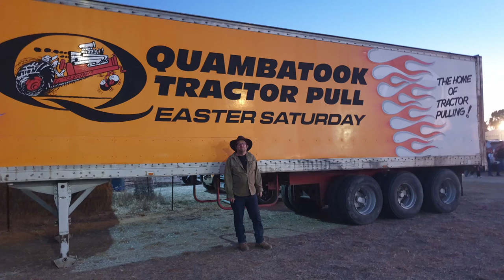Quambatook Tractor Pull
Short look at some of the action at the 2022 Quambatook Tractor Pull